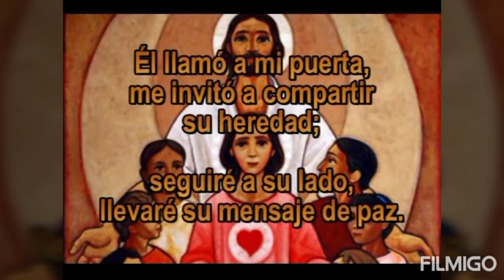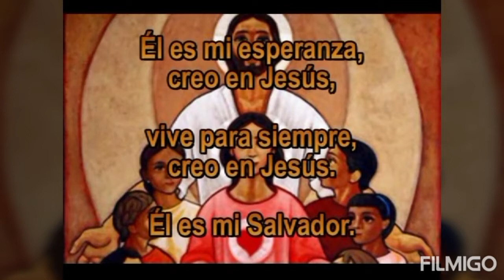Preparación Confirmación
19/09/20 Preparación Confirmación